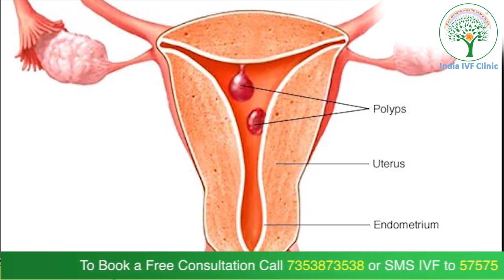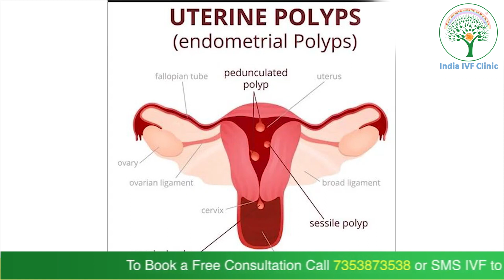Uterine Polyps | बच्चेदानी में पॉलिप का क्या इलाज करें? | Dr. Richika Sahay | India IVF Clinic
प्रेगनेंसी में बाधक है "यूट्राईंन पॉलिप्स" |  Uterine Polyps कारण एव समस्याएं! इस वीडियो में Dr. Richika Sahay Shukla यूटेराइन पॉलीप्स के कारण, लक्षण, निदान और उपचार के बारे में हिंदी में बता रही हैं।

Endometrial polyps have been found to be associated with infertility. There is at least one good study that revealed that removal of the polyp increases the chances of conceiving. The study found that when a polyp was removed, the pregnancy rate was 63%

what is Uterine Polyps? एंडोमेट्रियल पॉलीप गर्भाशय के अंदर पाया जाने वाला एक गैर-कैंसरयुक्त विकास है। पॉलीप एंडोमेट्रियम से बाहर निकलता है, ऊतक की एक पतली परत जो गर्भाशय की आंतरिक सतह को कवर करती है। यह अन्यथा सामान्य दिखने वाले एंडोमेट्रियल की बढ़ी हुई संख्या से बना है शाहबलूत और स्ट्रोमा.